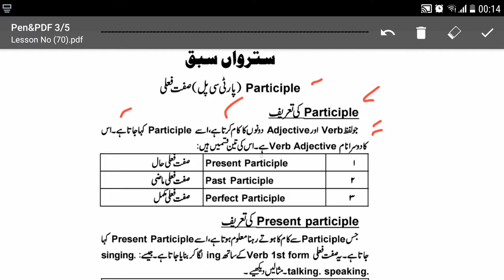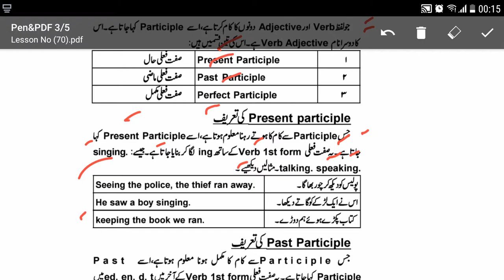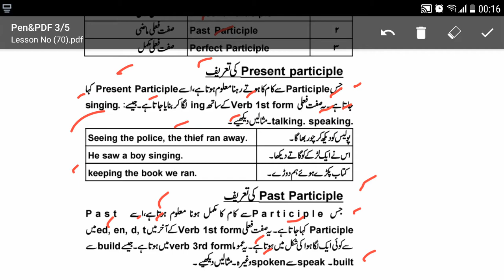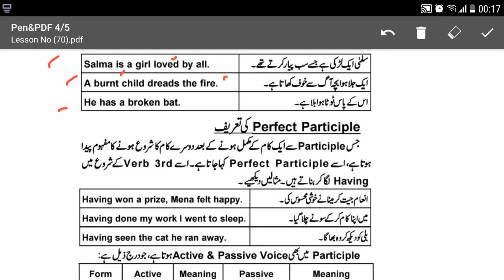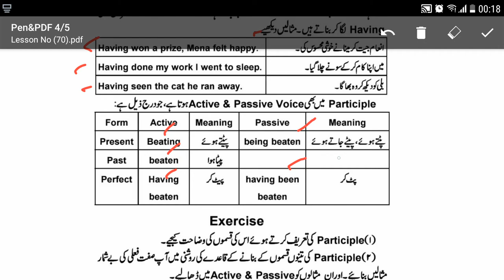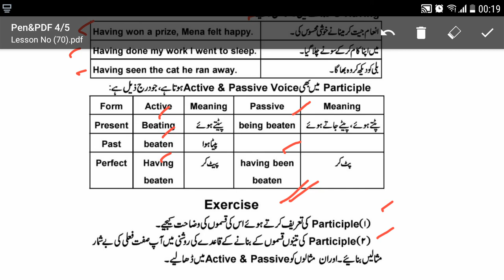Lesson No.70. English Learning Course